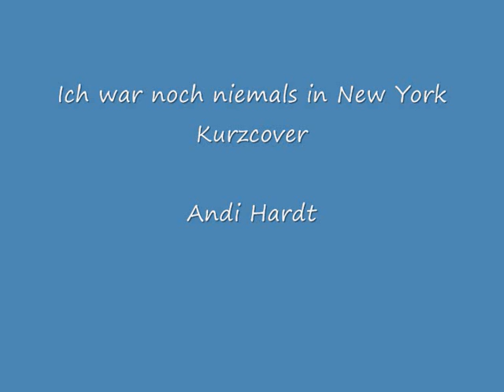Ich war noch niemals in New York Kurzcover